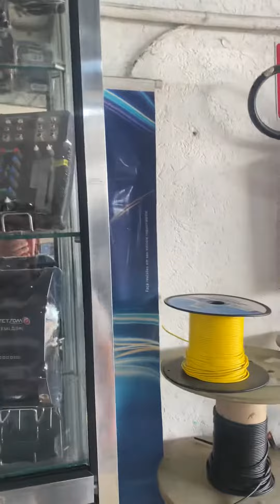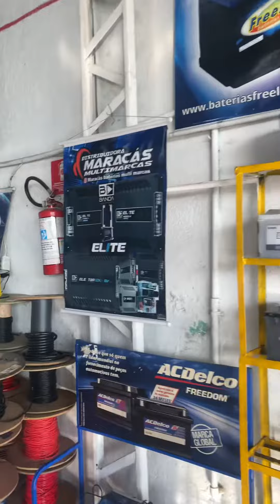Loja Maracás baterias zona norte vila maria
Av Conceição n3762 vila maria telefone ☎️ 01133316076